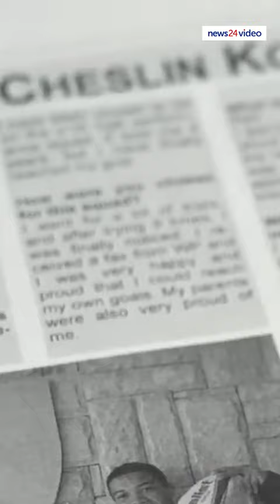'We are so proud of him': Cape Town comes out in support of Cheslin Kolbe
"Just to see [Cheslin Kolbe] walk onto the field gives you goosebumps. It's an indescribable feeling," said the Springbok wing's father, Andrew, from France.